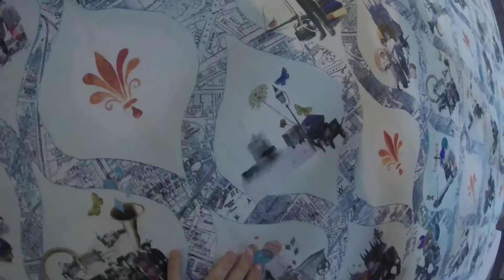Building the ‘The Riverside Mission Room’ // The Art Hostel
Every room in the Art Hostel is built from creative talent and ambition.

Hannah Stacey was commissioned by Mick Ward and Gill Crawshaw through the Art Hostel Crowd Fund Campaign to create a unique space inspired by the local history of Leeds dockyard, in and around the locality where Art Hostel resides.

Meticulous research and detail formed the artworkings that now is the ‘The Riverside Mission Room’.

Watch our, 'on the head' short documentary showing the process of placing the centrepiece wall artwork into the room.

To find out more about the ‘The Riverside Mission Room’ commission, one of many unique rooms to come to the Art Hostel, please